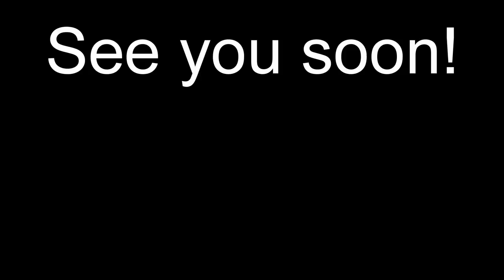Quick Tip: Answers To Your Common Questions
Trusted Guinea Pig Related Shops
Scotty's Animals (T-Shirts)
NiceCritterCreations:
Helpful Guinea Pig Links:
Guinea Pig General Information, How To & Supplies